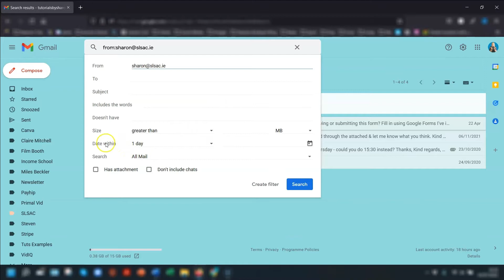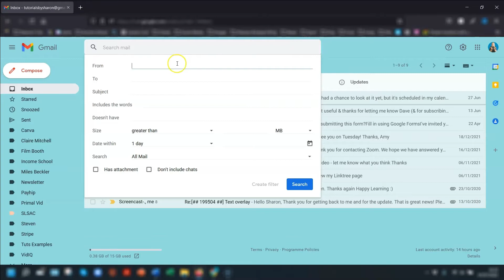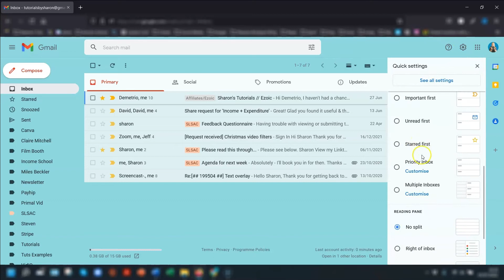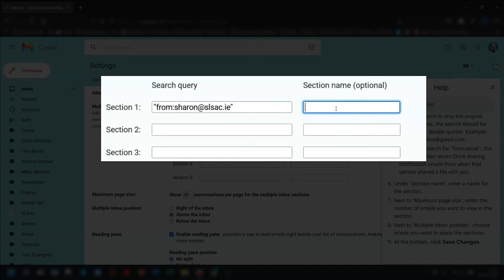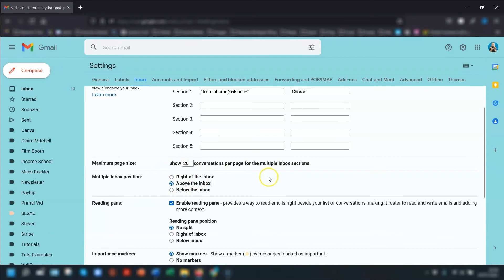STOP Searching For How To Sort By Sender in Gmail… DO THIS INSTEAD!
I’ve lost count of the number of times I’ve been asked "how do I sort by sender in Gmail, like you can in Outlook?" 🤔
The simple answer is YOU CAN’T (at the moment!) BUT there are alternative ways of finding emails by a specific sender – I show you 5 of them in this video. I hope you find them helpful to know 🤗

(*Note to self: Semi colon is ; Colon is : 🙄😂)

✨ SIGN UP ✨
Join my growing community of Google Ninjas, where I share at least 1 actionable Google tip every 2 weeks

Sharon x

⏱️TIMESTAMP⏱️
00:00 Spoiler alert
00:44 1. Find emails
01:38 2. Advanced search
02:09 3. Filter
03:03 4. Detailed view
03:28 5. Separate section